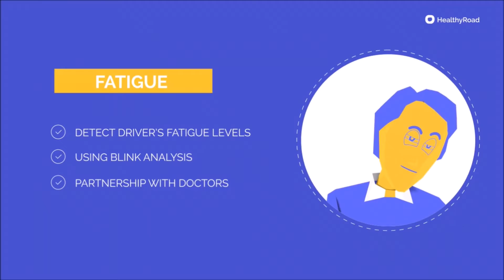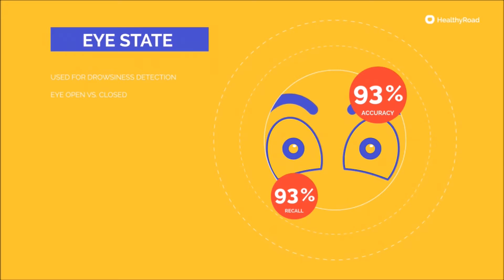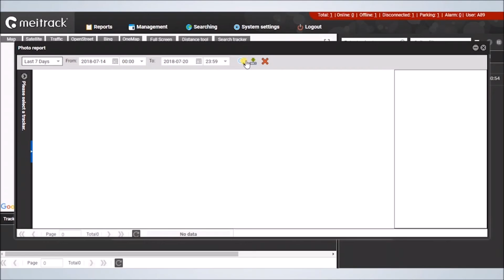Fatigue Monitor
A short presentation about fatigue monitor for my IT course.

It is mainly to aware drivers that there is a device to keep them alert when their job requires them to travel a lot.